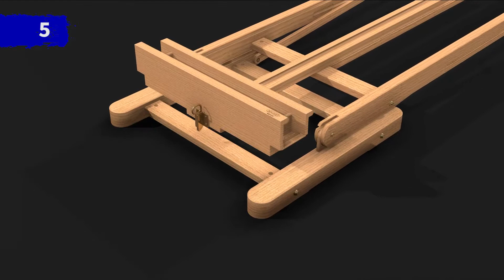Mabef M07 instructie video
Bekijk de video om te zien hoe deze werkt en in elkaar gezet wordt.

Deze video wordt u aangeboden door Mabef, de ezel is verkrijgbaar bij Van der Linde : Amsterdam - Weesp - online